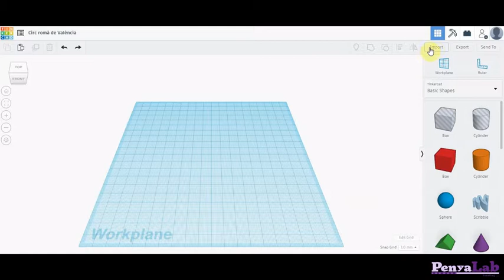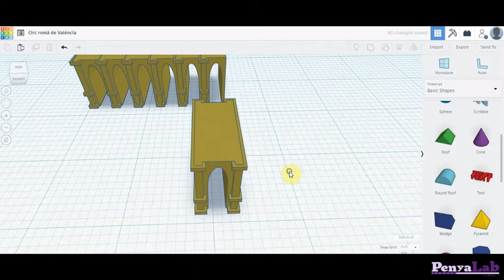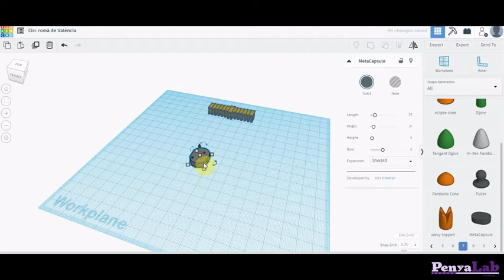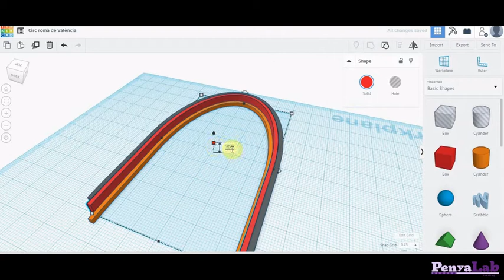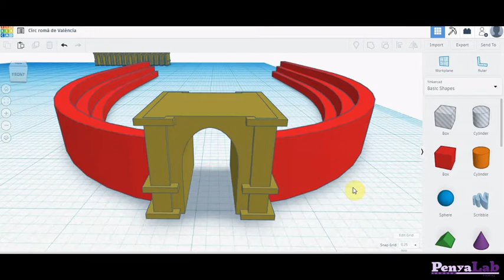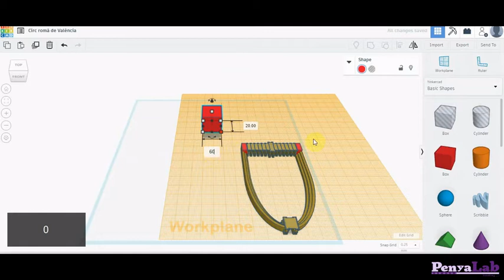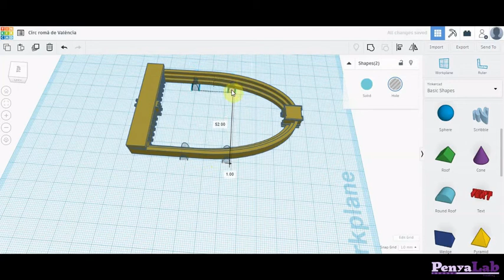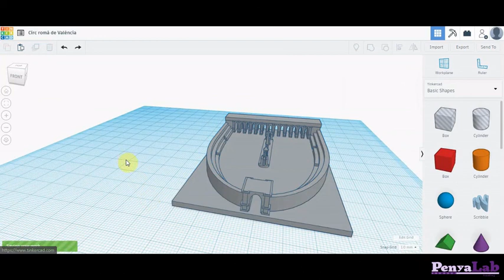Tinkercad: Tutorial circ romà by PenyaLab